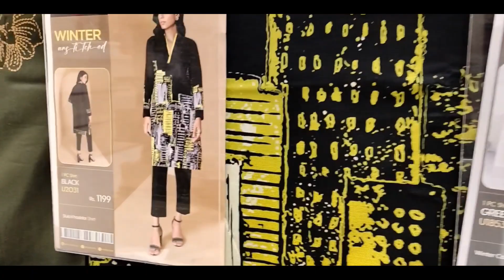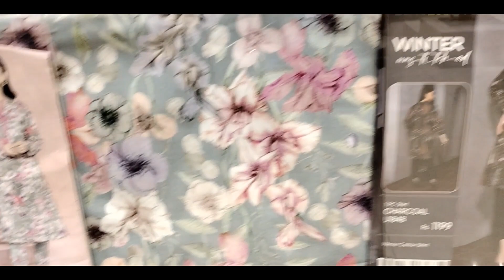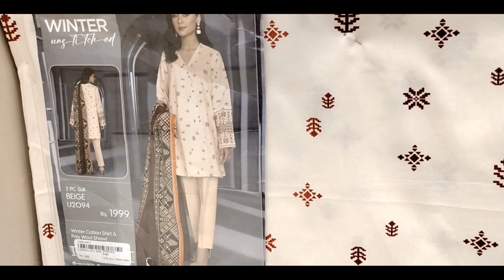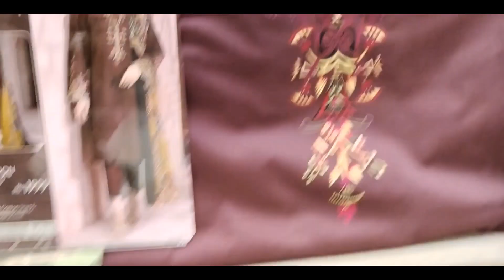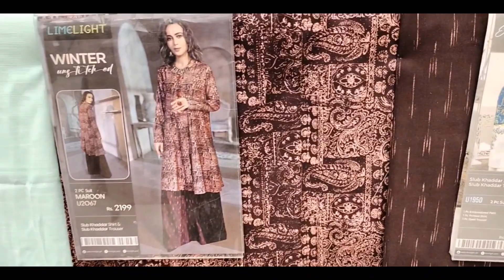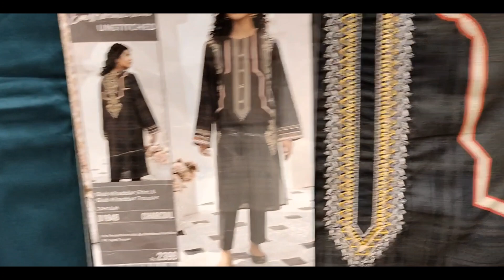Limelight new khadder & winter cotton collection 2022 available in store & online#pklimelightoutlet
Limelight new winter khadder and winter cotton collection 2022 available in store and online